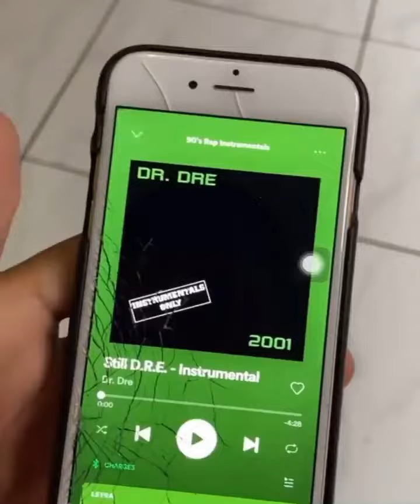Batalha de RAP versão pet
Malcom X Ozzy

Quem será que vence? Façam suas apostas!